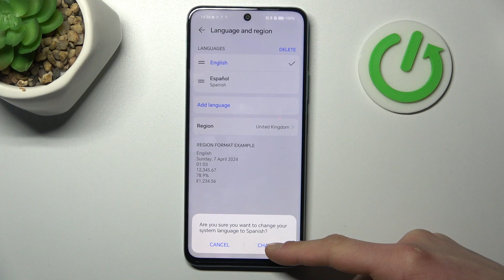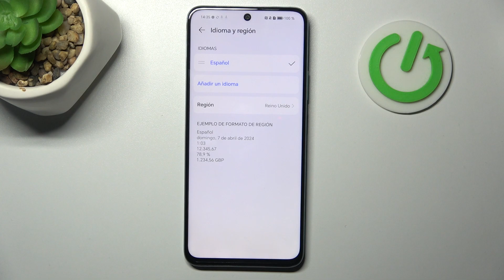Cómo cambiar el idioma a español Honor X7b: español como idioma predeterminado del sistema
Con nuestra guía paso a paso, aprenderás fácilmente a cambiar el idioma de tu Honor X7b a español, asegurando que todas las configuraciones y menús estén en el idioma que prefieras.

Cómo configurar el español como idioma en Honor X7b.
Tutorial sobre cómo ajustar el idioma del Honor X7b al español.
Cómo cambiar el idioma de Honor X7b a español en simples pasos.
Guía para cambiar el idioma de tu Honor X7b al español de forma sencilla.
Cómo configurar el Honor X7b para que utilice el idioma español.
Tutorial detallado sobre cómo cambiar el idioma de Honor X7b a español.